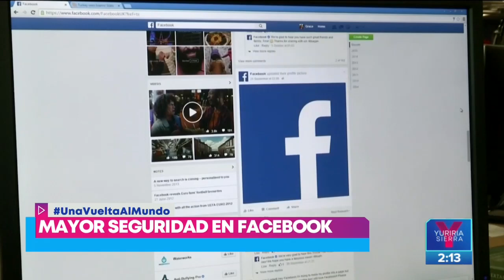Líbano sufre apagón por escasez de combustible | Noticias con Francisco Zea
Así fue el apagón total en Líbano por más de 24 horas. Este domingo autoridades anunciaron el restablecimiento del servicio luego de que el Ejército entregara parte de sus reservas para que dos centrales eléctricas volvieran a funcionar.